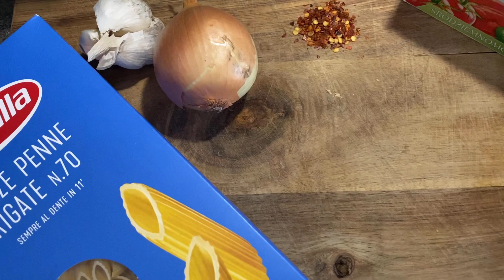Gigi HADID spicy vodka паста - Cook It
Известната паста на Джиджи Хадид, която подлуди социалните мрежи. Приготвих я и е феноменална!

Готвим👩🏼‍🍳